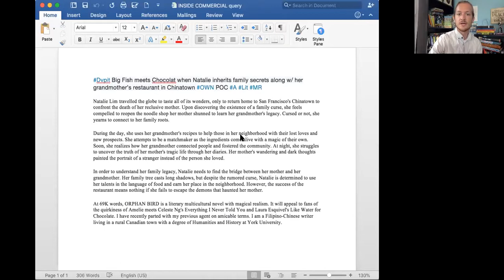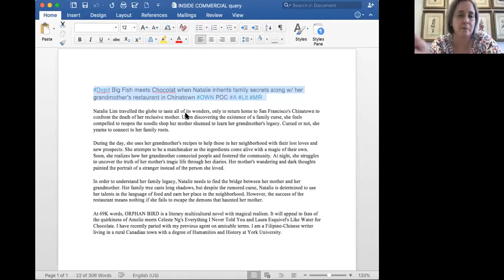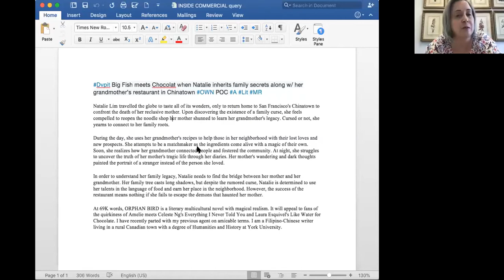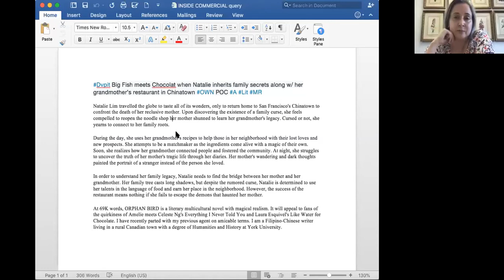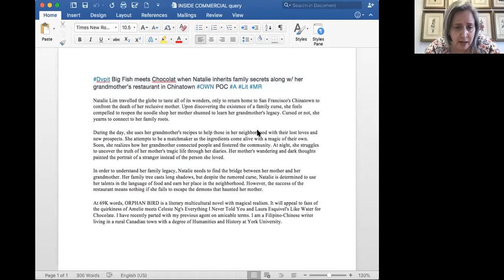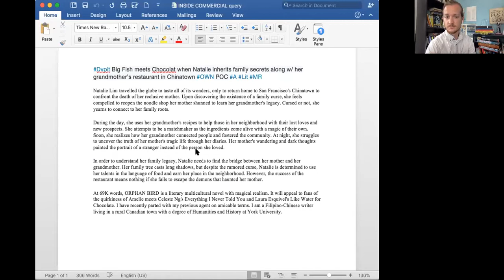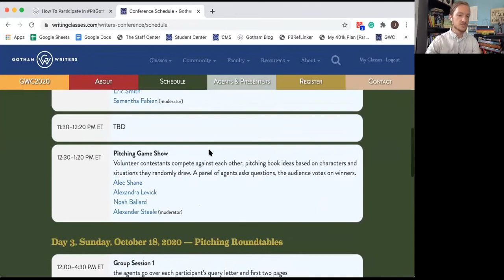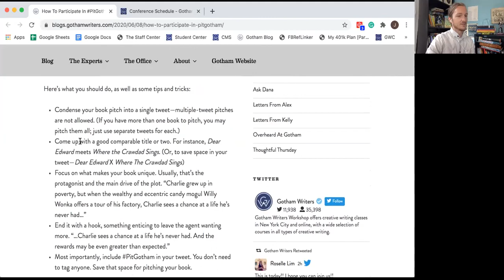Inside Writing—Commercial Fiction (Season 1, Episode 10)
In the tenth episode of Gotham Writers' Inside Writing, host Josh Sippie conducts a panel discussion with author Roselle Lim and literary agent Jenny Bent. They discuss what separates commercial fiction from literary and upmarket, why that matters, how to discover the perfect comp titles, and the art of a good query.